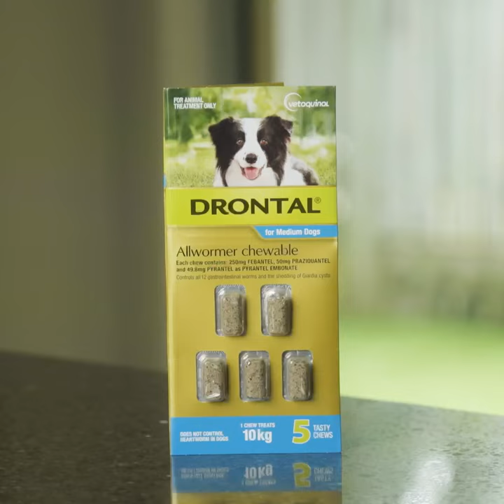Some habits mean worms for dog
Our pets are creatures of habit.  Your pet can pick up worms from everyday activities.  Only regular worming gets rid of intestinal worms in your dog.  So pick up Drontal(R) to treat your dog for worms.